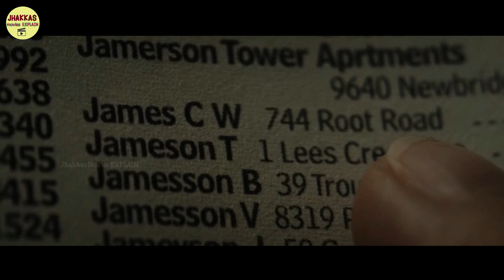Girl 2020 Movie Explain in Hindi/Urdu | Horror Thriller Movie Explain